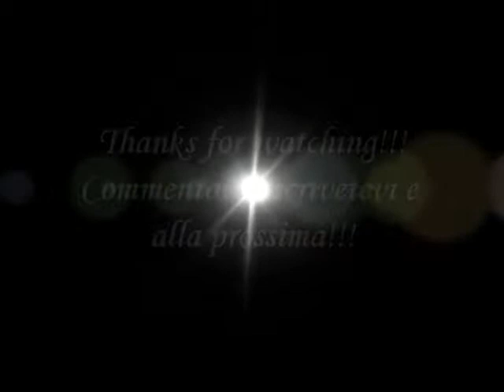Alanis Morissette - Guardian Cover di Sara A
Cover di Guardian di Alanis Morissette eseguita da Sara A